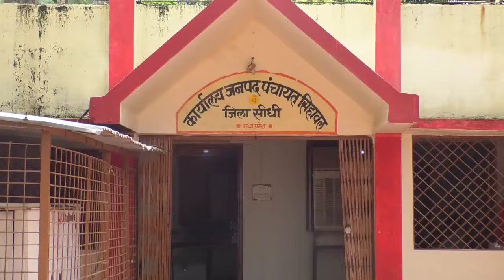पंचायत चुनावों में कांग्रेस कि धाक, जनपद में बने कांग्रेस के अध्यक्ष और उपाध्यक्ष......